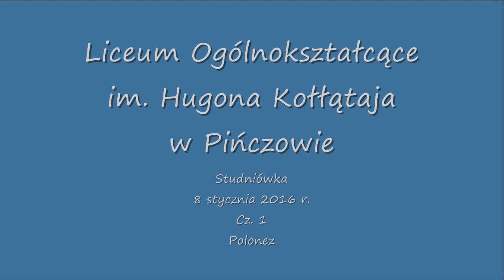Studniówka „po nowemu” w szkole z tradycją (video)cz.1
To był wyjątkowy bal. Wyjątkowy pod wieloma względami. Pierwsza studniówka na Ponidziu odbyła się 8 stycznia. Bawiło się na niej Liceum Ogólnokształcące im. Hugona Kołłątaja.